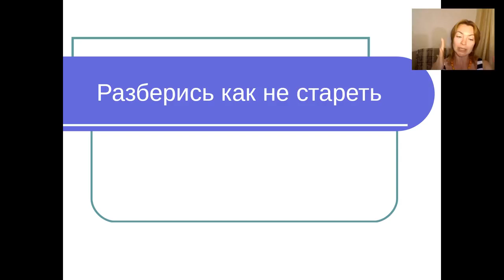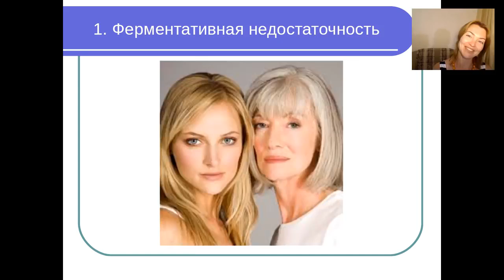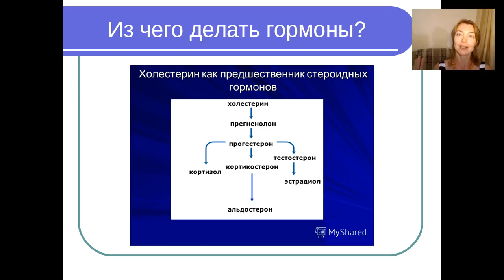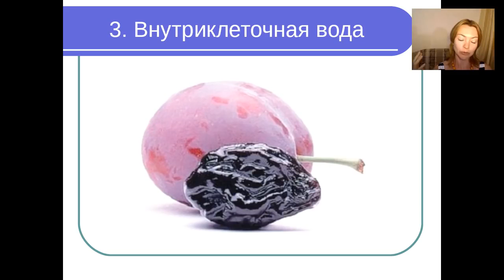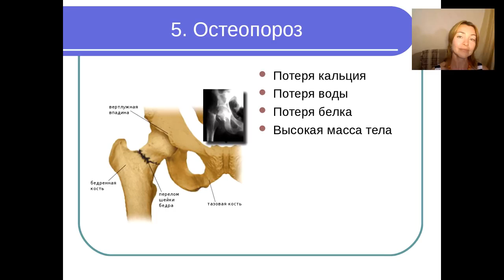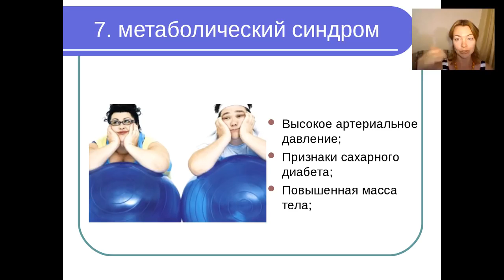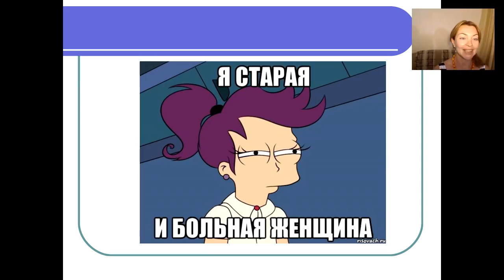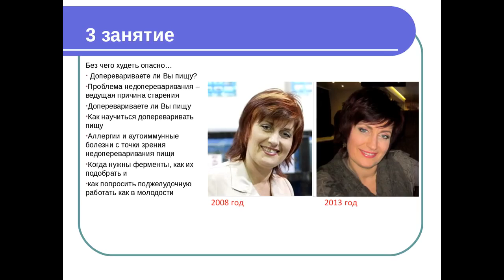Елена Бахтина. Белок. Как не стареть